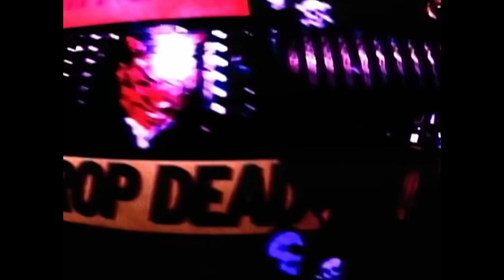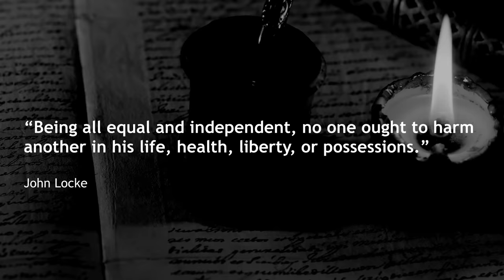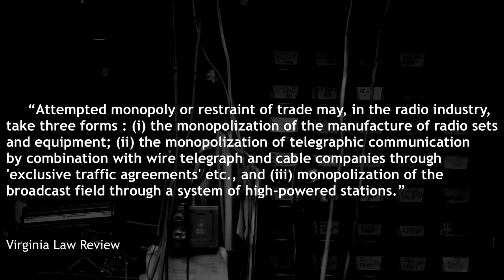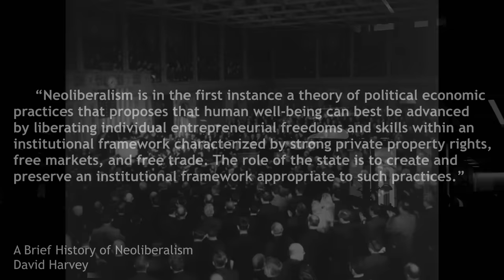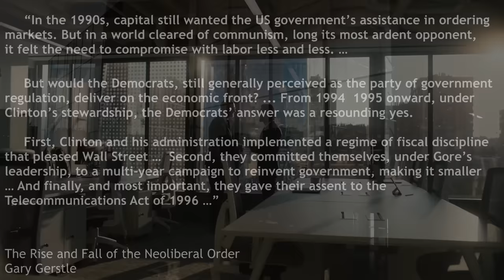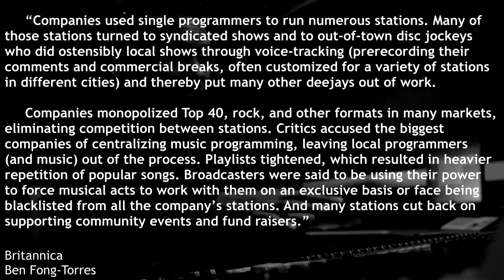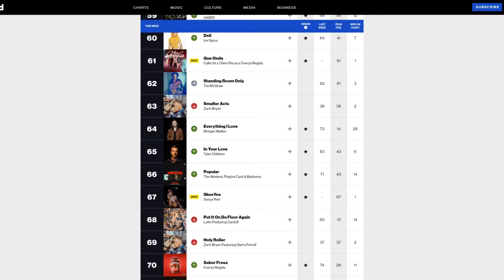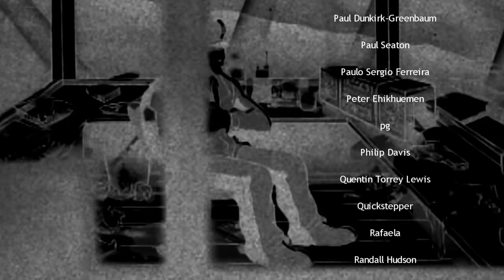What Happened to Music on the Radio? | Renegade Cut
Why do radio stations all play the same songs? Why are the music charts populated by so few genres?